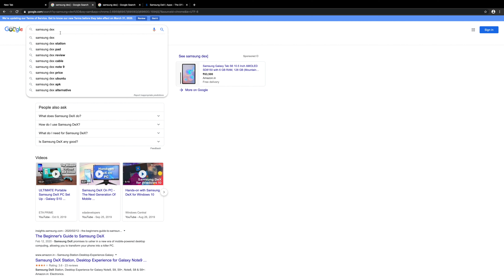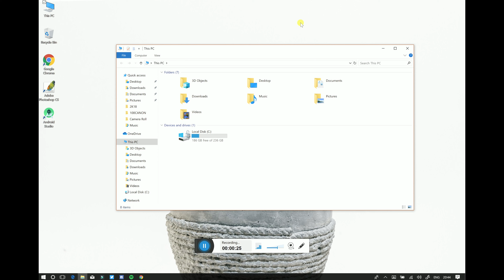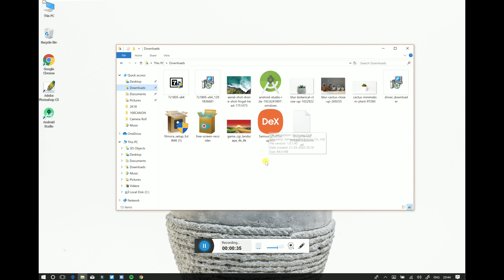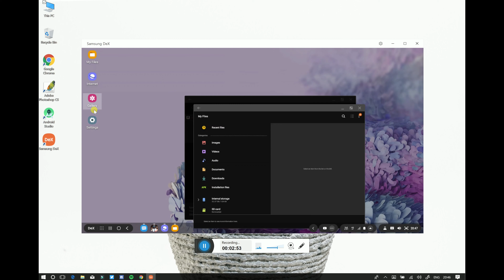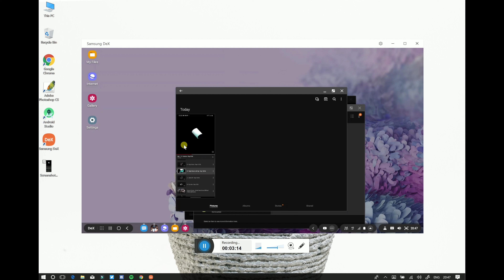How to use Samsung Dex on Windows 7 and 10 in Hindi ||4K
IN THIS VIDEO I TALLED YOU THAT HOW YOU CAN DOWNLOAD AND USE SAMSUNG DEX FOR WINDOWS